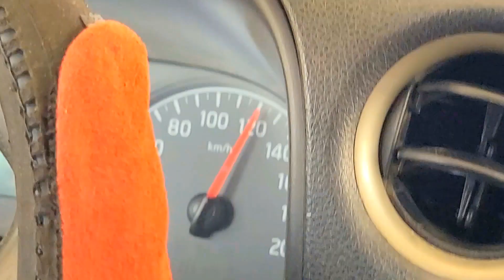Traveling Dubai To Sharajh check view beautiful dubai vlogs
youtube please viral my video plz youtube 🙏 😭 please youtube 🙏 viral